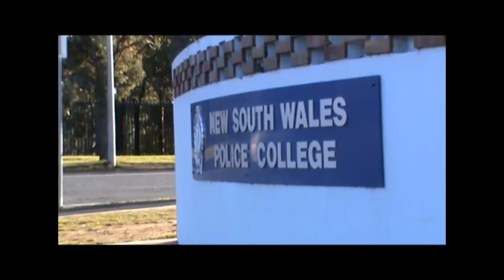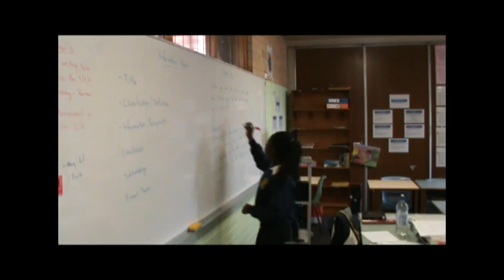1Goal Video Entry - Goulburn High School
A 2 minute video explaining why education is important and why
governments should increase their aid for basic education